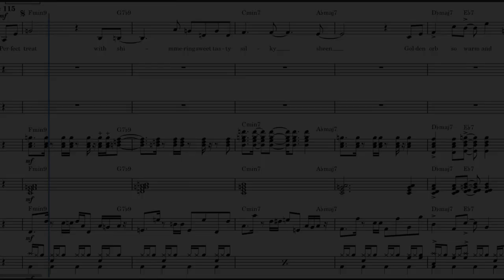Disco strings on Glazed Donut